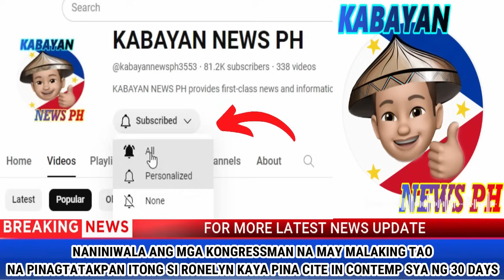Sa wakas LUMANTAD na! RONELYN BATERNA Co-Secretary ni ALICE GUO at LuckySouth99 Katiwala sa POGO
COURTESY:  HOUSE OF REPRESENTATIVE

ALICE GUO
POGO PAMPANGA
POGO BAMBAN
PORAC MAYOR JING CAPIL
PBBM
PRESIDENT BONG BONG MARCOS JR
BONGBONG MARCOS
BBM-SARA UNITEAM
MAYOR SARA DUTERTE
BBM-SARA UNITEAM
PRESIDENT MARCOS
PRES MARCOS
VICE PRES SARA DUTERTE
VPSARA
RAFFY TULFO
SEN TULFO SEN RAFFY
IDOL RAFFY
PRES DUTERTE
SMNI
KA ERIC
MARCOS GOLD
PERCY LAPID
GENERAL BANTAG